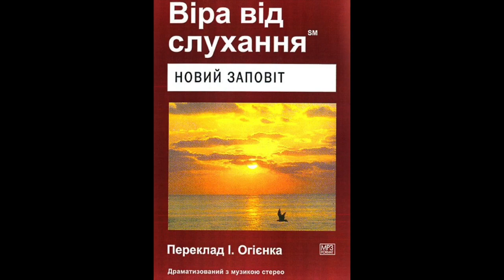Віра від слухання Новий Заповіт Друге Послання до Тимофія